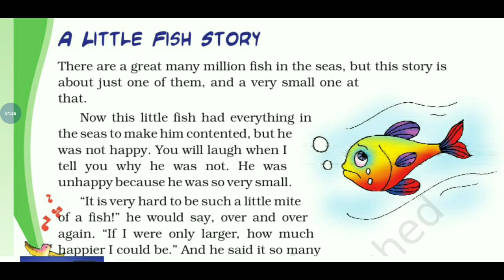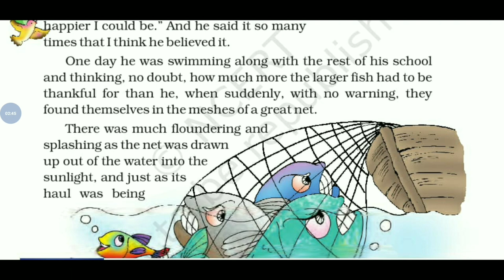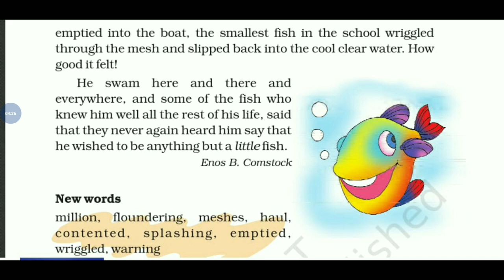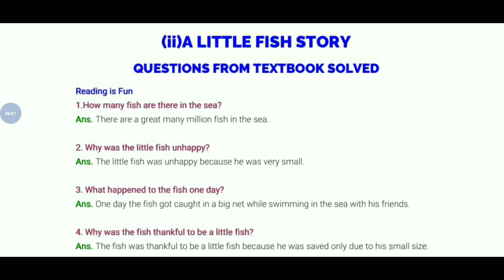A little fish story for class 3rd ncert with full Hindi translation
Hey,
in this video you got full explanation of  chapter with answers